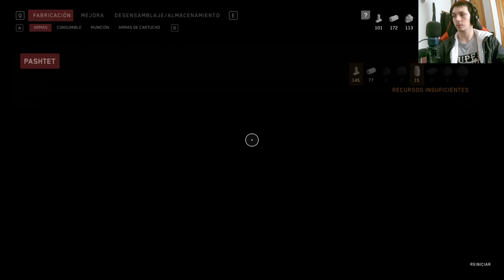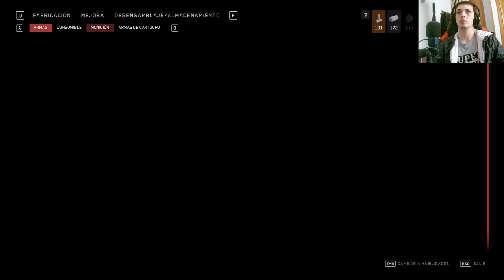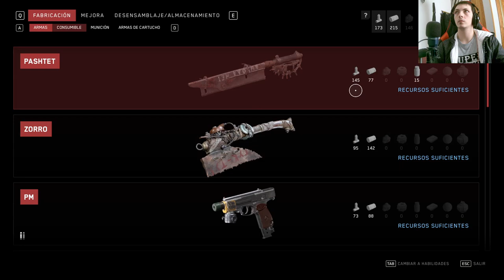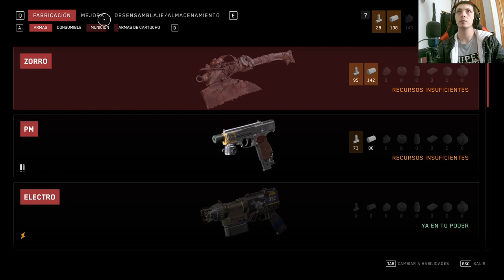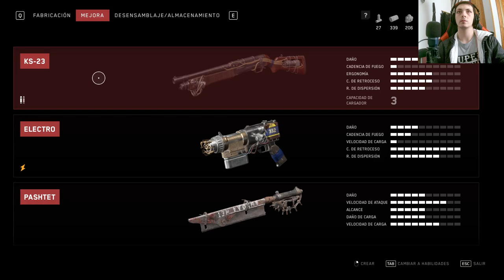🔥 Descubre AtomicHeart: ¡El juego que te volará la mente! 🎮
¡No creerás lo que AtomicHeart tiene para ti! Sumérgete en el juego que está revolucionando YouTube. ¡Haz clic ahora y únete a la aventura que todos están comentando!